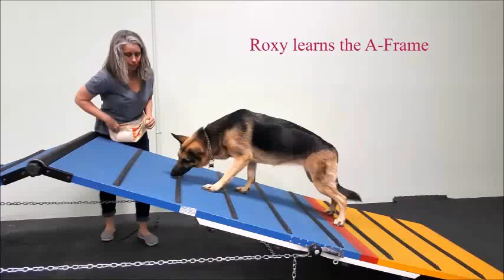Roxy and the a-frame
A fun way to build confidence is by working your dog on different surfaces.  We always want to make sure they are comfortable before asking more of them.  You'll see in this video we ask for a little more, Roxy gives off body language indicating it might be too hard and we back off to give her a break.

This is only her 2nd time working on the a-frame.  The first time she would not let her back feet leave the floor.  Pretty amazing, right?

For more information on helping your dog be more confident visit us